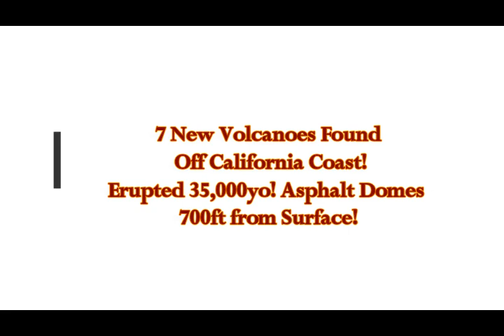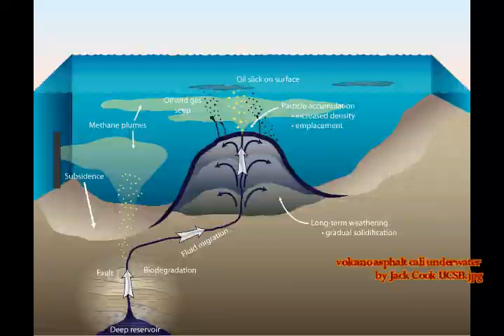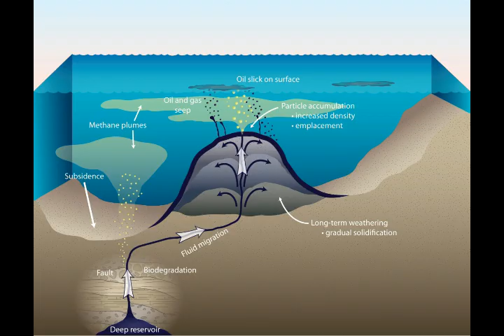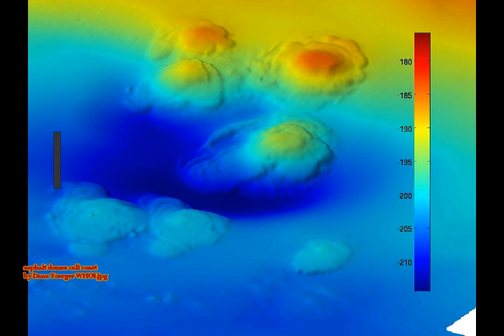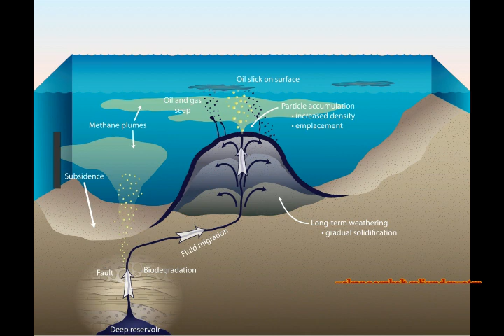7 New Volcanoes Found off Cali Coast! Erupted 35kyo! Asphalt Domes, 700ft From Surface!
Please Support:
7 New Volcanoes Found off Cali Coast! Erupted 35kyo! Asphalt Domes, 700ft From Surface!
3) Thumbnail image - volcanoes, asphalt domes cali coast by Dana Yoerger WHOI.jpg